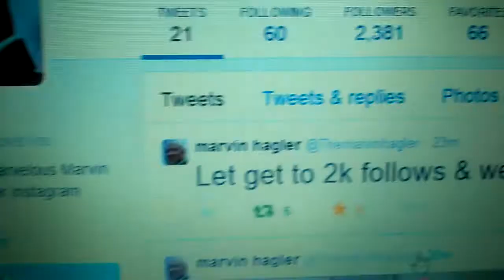Marvelous Marvin Hagler follows BAYLORIC TV on Twitter